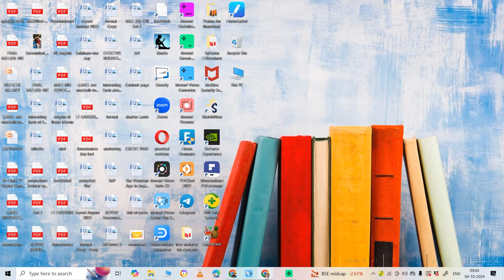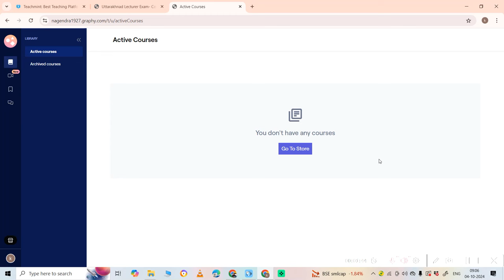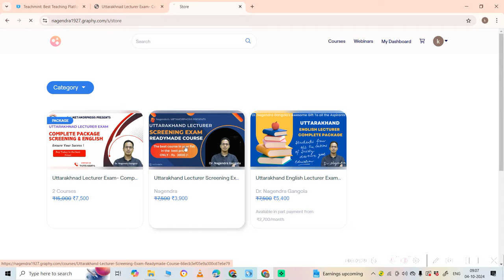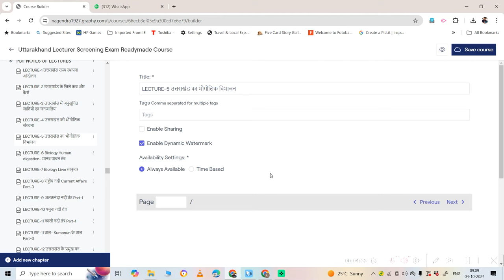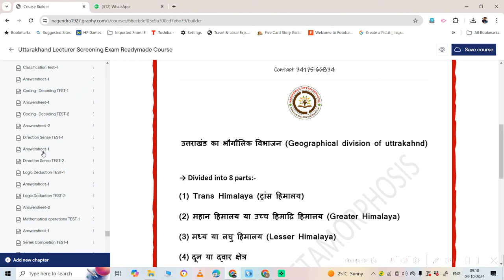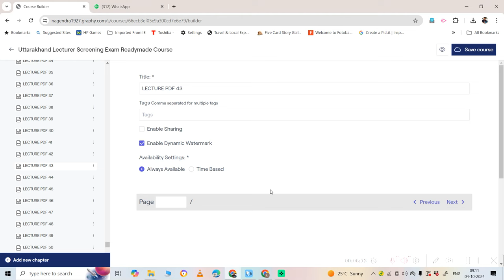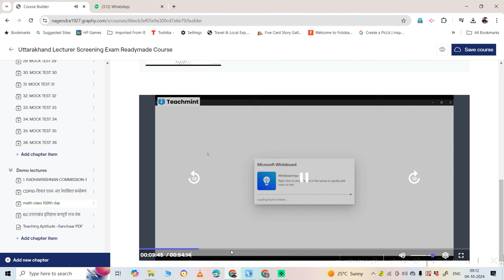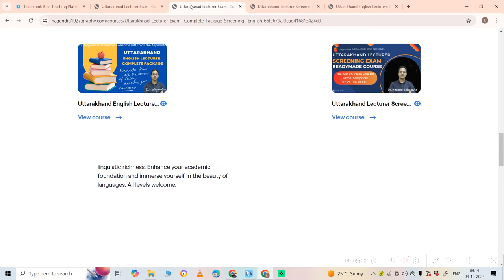Uttarakhand Lecturer Screening Readymade Course II इतना सस्ता और विश्वसनीय कोर्स कही नहीं मिलेगा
This readymade course is a boon to those students who want quality content but can't pay for live class.This course covers entire syllabusof Uttarakhand Lecturer Screening exam thoroughly with revision folders and MCQ questions and many other gifts from Dr Nagendra Gangola.

Screening Course

or

English Course

Top English literature institute in Uttarakhand
# Preparation Strategy for Uttarakhand Lecturer Exam
Best English Trainer
# Best online Class for English Literature
UGC NET English Literaturre
Nagendra's Metamorphosis